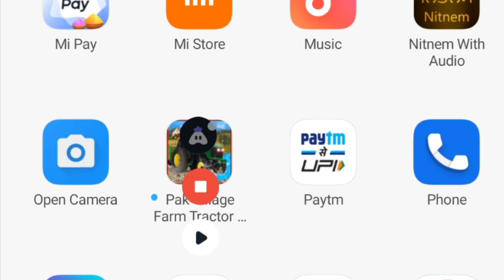Indian heavy tractor duty || New Tractor Game Has Arrived | Download Now And Enjoy.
As an harvester drive farming tractor in real farming tractor games.

Welcome to big farm mobile harvest. If you feel board by playing real tractor farming sim and want a town farming level adventure then we proudly present you farming truck game named tractor farming games. Its a farm simulator where you do all jobs of tractor driving and work long day to grow your harvest. In farmer sim 3d drive different farmer machineries like tractor, harvester, plow, harrow, fertilizer spreaders, seeders, and balers in your farm and become the best harvest farmer in farming truck game simulator. With 3d environment and hd animated gameplay of new tractor farming you can experience the farmers life in your mobile. So, be ready to be a modern farmer in farming tractor simulator game.

Cultivate different types of harvest in new massey tractor farming game and use harvester in your blocky farm truck game. Use pesticides to protect you harvest from pests in tractor beam games. Cultivate the crop like wheat, cotton, and corn in your 3d farm  simulator and enjoy modern farmer life in crawler tractor games. Watering crops and use fertilizers to increase growth of you crops in indian farming simulation. Drive tractor farmer in city farm land as a farmer and explore farming life activities that includes in farmhouse games. Use plow to turning the soil before sowing seed or planting in blocky farm simulation games. Now as an expert farmer of tractor simulator game use seeders to sow seeds for crops in harvest farming simulator game. Watering plants and crops regularly, and remove unwanted plants from your farm city and have splendid outcome of sowing in this expert farming simulation. After a long process of cultivating in heavy tractor harvest simulator, crop is ready for harvesting. So, be smart in blocky farm racing & simulator. Use all tools of real farming in production tractor farming simulator specially pesticide chemical to protect your crop from virus and other harmful pests in blocky farming simulation games and become best farmer. Demand of crop is increase in market so drive as fast as you can in production tractor racing game.

This is the new tractor simulator, where you are close to nature of harvesting and enjoy farming life while heavy tractor driving in mobile new farm simulation games. Use all machines available in your 3d farm house of modern farming game truck simulator, sell all your crop in market in modern farming simulator and expand your real farming area to increase crops product in tractor racing game. Dig seeds in deep 3d blocky farm simulator for better growth of plants and crops. Drive modern farm game in all farming missions of modern tractor farming game and enjoy post-modern tractor simulator games experience in heavy tractor wali game, like a real farmer simulator of some village area. So, download now farmer tractor games and explore the farm simulation of farm master 3d.

Features of us agriculture farmer simulator 3d:
Super farm simulator driving controls.
Real farming simulator experience.
Hd graphics with 3d environment.
Modern farming machines.

tractor game
new indian tractor game
game
indian vehicles simulator 3d
tractor
games
farming game
best indian games for android
new indian game for android
best indian game
indian tractor game
hudson tractor
indian games for android
best indian games
best indian game for android
new indian game with hd graphics
top 5 indian games for android
tractor games
android gameplay
real tractor
tractor simulator
tractor video
indian tractor driving 3d game